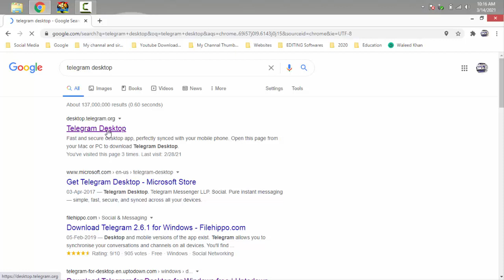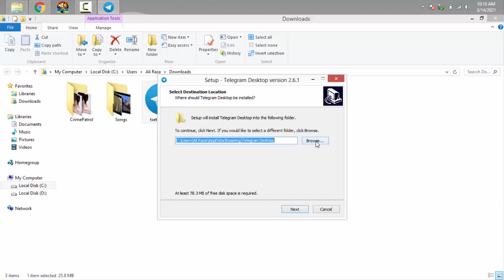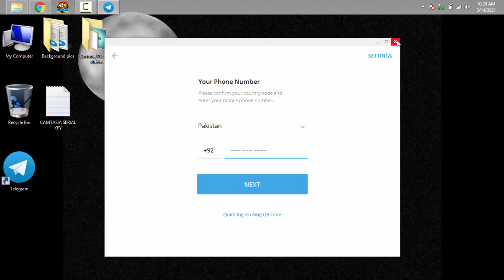How to Download Telegram PC and Laptop By Computer Skills